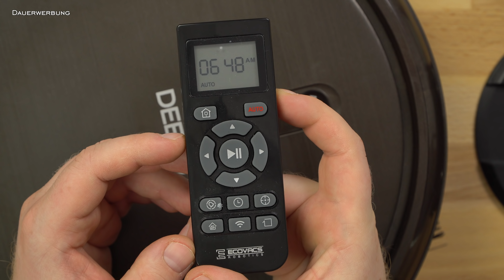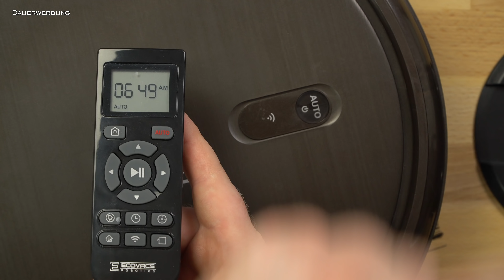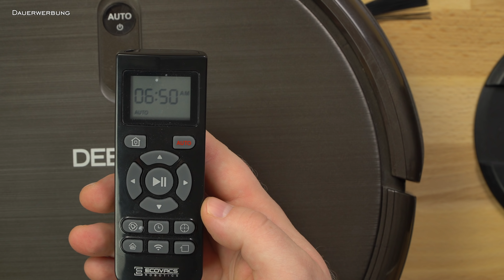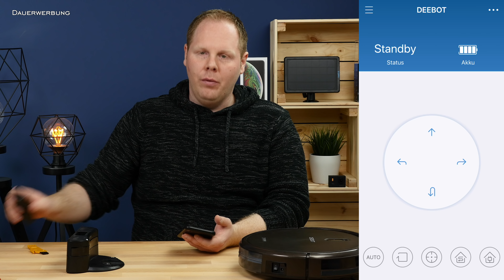ECOVACS DEEBOT N79S - Test Fazit nach 2 Monaten // Saugroboter Test 2018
Ecovacs Deebot N79S Staubsauger Roboter - Test Fazit nach 2 Monaten täglicher Nutzung!
▼▼▼ Beschreibung öffnen▼▼▼

►►ANZEIGE◄◄
★¹ Deebot N79S ohne Zubehör-Set
★¹ Deebot N79S mit Zubehör-Set
★¹ Deebot 900 (intelligente Navigation)
★¹ Zubehör Set

★¹ Mein Video Equipment

Der Saugroboter Deebot N79S von Ecovacs reinigt nun seit mehr als 2 Monaten täglich unsere Böden - Zeit für ein Test Fazit! Die Hardware des Staubsaug Roboters ist sehr gut verarbeitet. Der Tank lässt sich sehr einfach entleeren und reinigen. Das gleiche gilt für die restlichen Komponenten des Roboters. Der Akku hält knappe 2 Stunden - das ist sehr ordentlich! Nach dem Reinigen fährt der Deebot N79S automatisch zurück zu seiner Ladestation. Bei einer korrekten Positionierung (siehe Anleitung) findet er diese auch problemfrei wieder! Die Navigation des Saug Roboters arbeiten nach einem Chaos bzw. Zufalls Prinzip. Der Roboter fährt so lange geradeaus bis er auf ein Hindernis trifft - danach ändert er dann seine Richtung. Dabei unterstützen Ihn diverse Sensoren. Größere Gegenstände erkennt er problemfrei per Sensor und berührt diese dann auch gar nicht. Bei sehr kleinen/schmalen Gegenständen fährt er dann leicht dagegen und ändert dann sofort seine Richtung. Die Reinigungsleistung ist sehr gut. Man kann zwischen verschiedenen Reinigungs-Modi auswählen. Meistens nutze ich den "Auto" Modus. Zudem lässt sich in der App die Saugleistung in 2 Stufen steuern. Die WLAN Verbindung des Saugroboters ist sehr stabil. Befehle in der App werden sofort umgesetzt. Alles in allem kann ein Saugroboter einen normalen Staubsauger meines erachtens nach nicht komplett ersetzen - er vergrößert dessen Einsatz aber erheblich. Dadurch ist es immer schön sauber und man erhält einen klaren Zeitgewinn. Mich hat das Konzept - und auch der Deebot N79S - überzeugt!